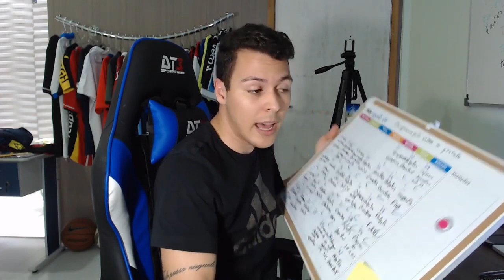COMO É MINHA ROTINA DIÁRIA nos investimentos esportivos